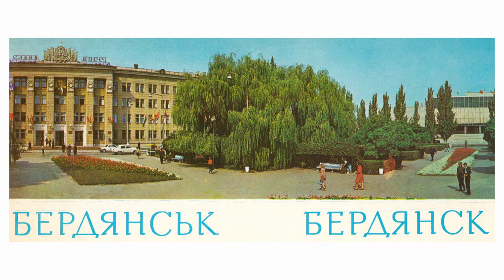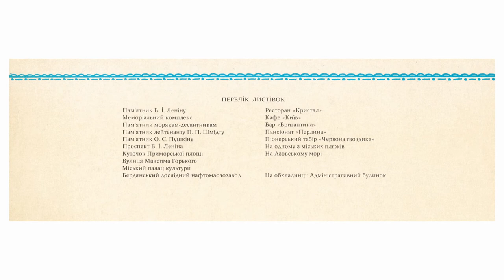Бердянськ - 1975 рік, комплект/набір листівок, 17 шт., видавництво "Мистецтво", УРСР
Увага! Ніякої пропаганди радянського минулого, тільки історичні фото-факти!
Slideshow for internet-auctions: Violity / eBay / Etsy / Delcampe

Фото Г. В. Міхницького

Перелік листівок :
00:00 - cover
00:07 - Пам'ятник В. І. Леніну
Скульптори М. Вронський, О. Олійник; архітектор М. Жариков. 1972 р.
00:22 - Меморіальний комплекс на честь воїнів, які визволили місто від фашистських загарбників та Вічний вогонь на могилі Невідомого солдата
Архітектори Є. Спиридонов, К. Сидоров, М. Клименко, В. Курбатов, Е. Юрчук; художник А. Олександров. 1971 р.
00:37 - Пам'ятник морякам-десантникам, які загинули визволяючи місто від фашистських загарбників
Скульптори І. Носенко, Н. Носенко; архітектор Е. Юрчук. 1972 р.
00:52 - Пам'ятник лейтенанту П. П. Шмідту – одному з керівників Севастопольського збройного повстання 1905 року
Скульптор В. Дубінін; архітектор Е. Юрчук. 1973 р.
01:07 - Пам'ятник О. С. Пушкіну
Скульптор Ю. Нерода; архітектор Е. Юрчук. 1967 р.
01:22 - Проспект В. І. Леніна
01:37 - Куточок Приморської площі
01:52 - Вулиця Максима Горького
02:07 - Міський палац культури
02:22 - Бердянський дослідний нафтомаслозавод
02:37 - Ресторан "Кристал"
02:52 - Кафе "Київ"
03:07 - Бар "Бригантина"
03:22 - Пансіонат "Перлина"
03:37 - Піонерський табір "Червона гвоздика"
03:52 - На одному з міських пляжів
04:07 - На Азовському морі
04:22 - зворотна сторона листівки
04:38 - date code

На обкладинці: Адміністративний будинок

О п и с :
БЕРДЯНСЬК / БЕРДЯНСК
(Комплект панорамных открыток с текстами на украинском и русском языках)
Видавництво "Мистецтво", Київ, 1975
Художній редактор Т. Г. Єрошенко
Редактор Н. С. Павловська
Технический редактор Т. С. Татаренкова
БФ 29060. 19/V 1975 р. Зам. 5–5.
Тираж 40 000.
Видавництво "Мистецтво", Київ, вул. Свердлова, 19.
Головне підприємство республіканського виробничого об'єднання "Поліграфкнига" Держкомвидаву УРСР, Київ, вул. Довженка, 3.
2124211
17 листівок.
Ціна 93 коп.